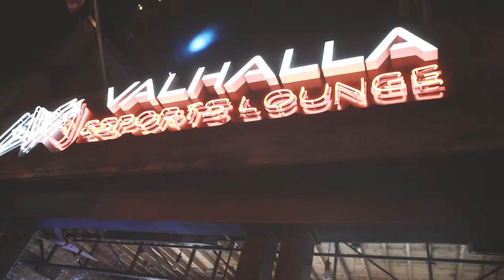Nyzzy Nyce in Austin Tx